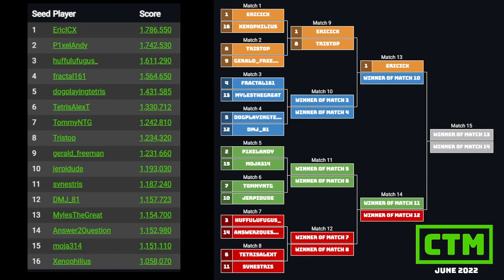Andy, Moja | Rd 1 | Classic Tetris Monthly Masters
Defending champ Andy, who qualified with a staggering 1,742,530, takes on Moja, one of the best tappers still around, who qualified with 1,151,110, hosted by BirbWizard!

Contribute to the June Masters prize pool!